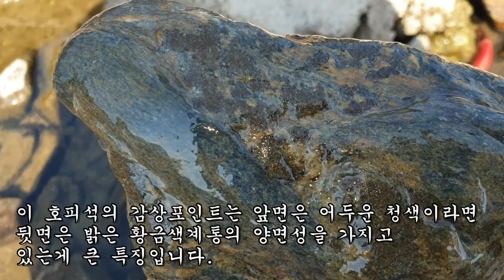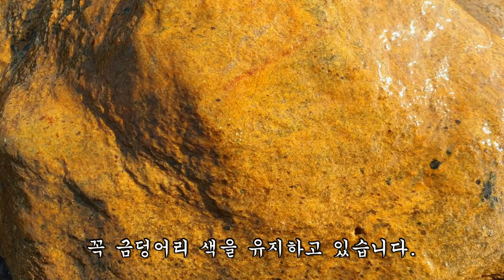다양한 순창호피석~ 공부하는데 큰 도움이 됩니다